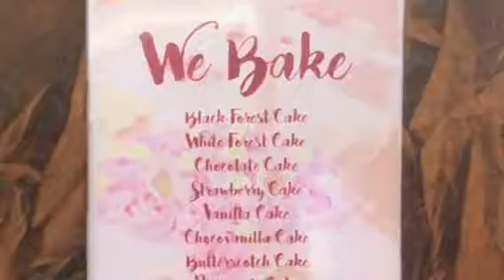Balloon decoration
Balloon decoration opening of 2nd branch of “The GRG Bakery “,Sampang Chowk,lalitpur